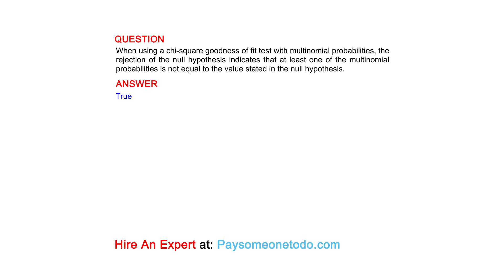When using a chi-square goodness of fit test with multinomial probabilities, the rejection of ...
QUESTION
When using a chi-square goodness of fit test with multinomial probabilities, the rejection of the null hypothesis indicates that at least one of the multinomial probabilities is not equal to the value stated in the null hypothesis.